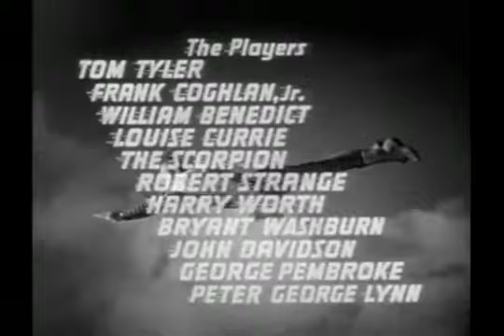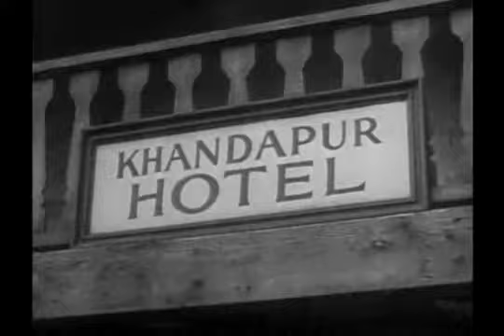Adventures Of Captain Marvel: Ch.11 Valley of Death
Adventures of Captain Marvel was the 21st of 66 film serials produced by Republic and their first comic book character adaptation (not counting comic strips). The serial featured the Fawcett Comics superhero, placed within an original screen story. Captain Marvel fights a masked criminal mastermind called the Scorpion, who is determined to gain control of an ancient weapon. It is made in the form of a large metallic scorpion with adjustable legs, tail, and removable lenses that must be properly aligned in order to activate its powerful ray.